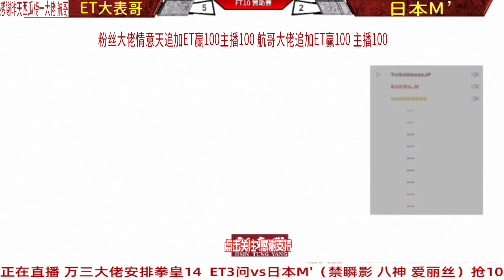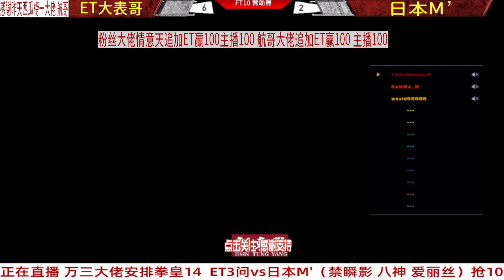ET大表哥：你不要过来，我会打死你的！日本高手：我不信 拳皇14